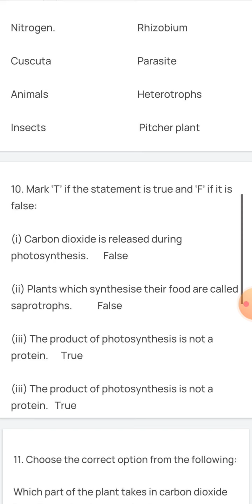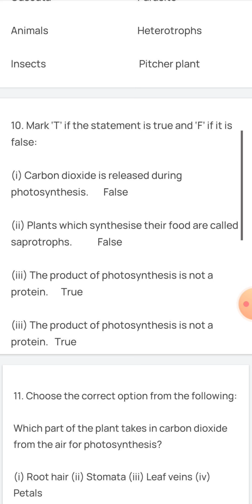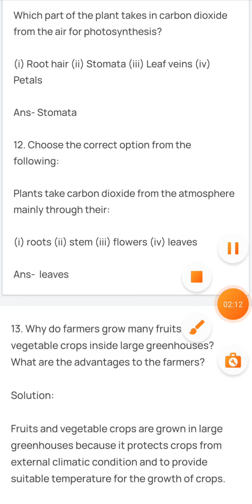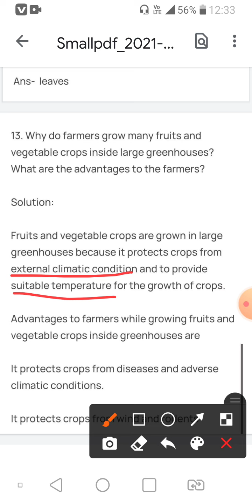Class 7 Science😍 Ch.1 Exercise in easiest way✌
for free pdf you can access our Instagram or fb channel